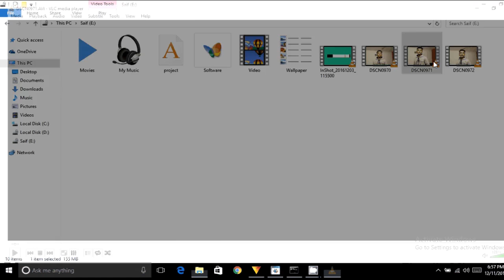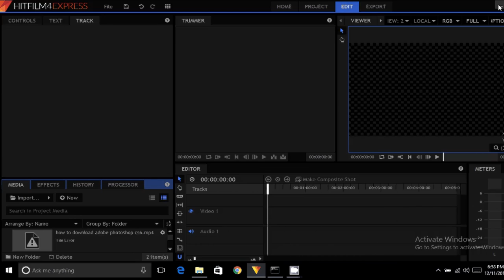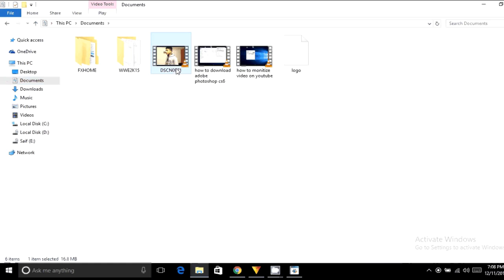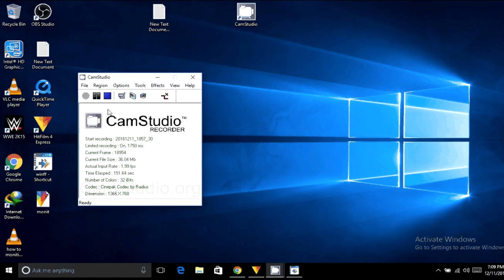decrese video size without loosing quality